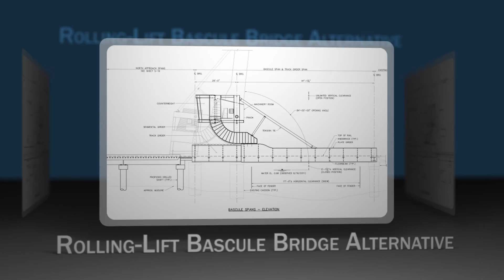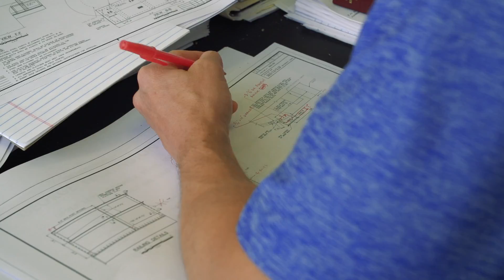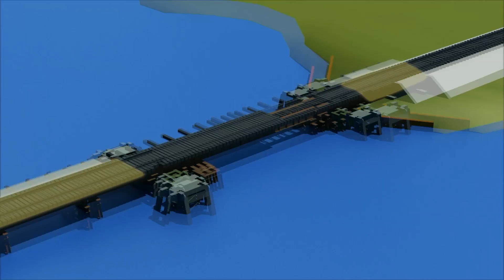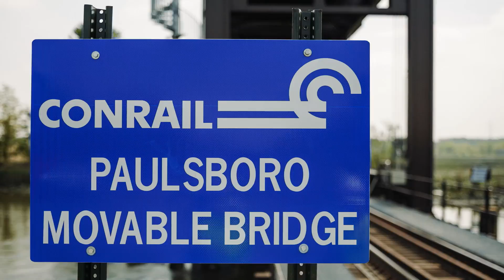Paulsboro Railroad Bridge Replacement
Jump to Virtual 3D Construction Sequence Animation: 4:38

The former structure, locally known as the “Jefferson Street Bridge”, is an “A-Frame” swing bridge built in the late 1800’s and crosses Mantua Creek. In November 2012, the bridge partially collapsed when several train cars derailed. Conrail contacted M&M to design a replacement structure outside of the existing bridge footprint to minimize railway disruption. In this feature video, you will learn how M&M engineered solutions for this critical project -- and used accelerated bridge construction methods -- to successfully restore traffic on this busy rail line.